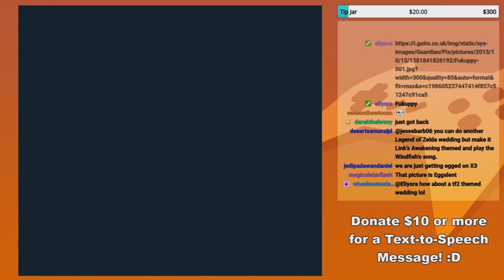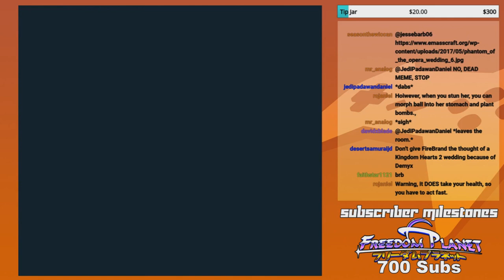GoldenFox Plays Metroid II: Return of Samus Pt. 23